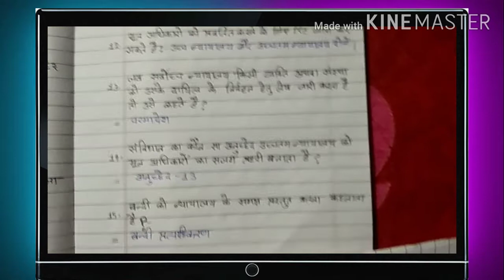Important Questions Based on Fundamental Rights.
Important Questions Based on Fundamental Rights that will help you in all government exams.
 मौलिक अधिकार से महत्वपूर्ण प्रश्न जो आपको सभी सरकारी परीक्षाओं में मदद करेंगे।